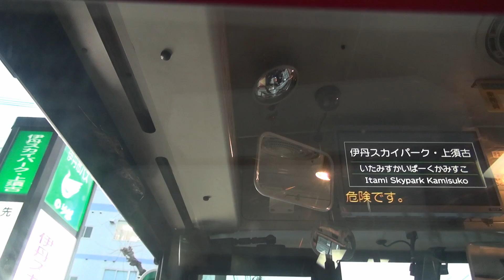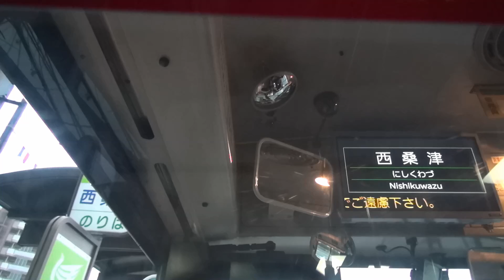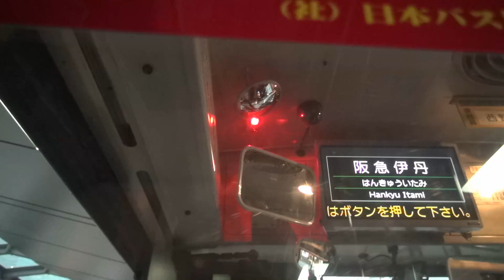伊丹市バス25系統前面展望（大阪国際空港（伊丹空港）→阪急伊丹/JR伊丹）【FHD】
今回は25系統、大阪国際空港から阪急伊丹経由、JR伊丹行きの前面展望です。

車両：いすゞエルガ（J-BUS車体）大型ノンステップバス（LDG-LV234L3）
所属営業所：広畑（3744号車）
撮影日：2016/01/05
撮影機材：SONY HDR-CX630V
車両・系統の所属営業所は、撮影日時点での情報です。
現在では車両・系統の所属営業所が変更となっている場合があります。